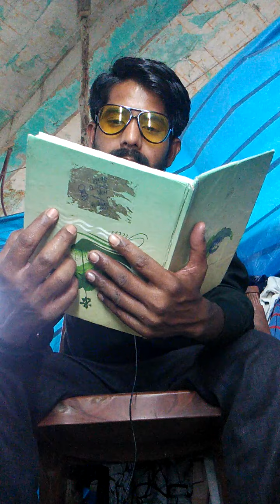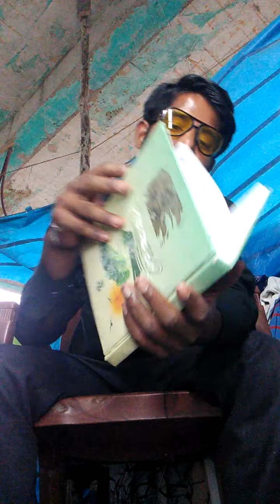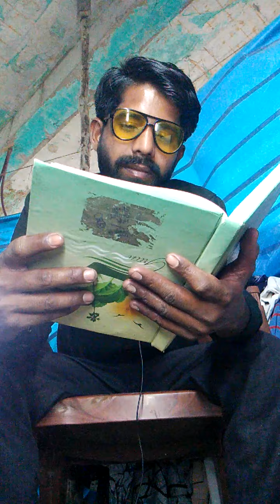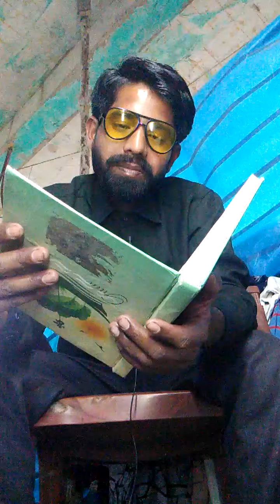Star. Asim. Khan